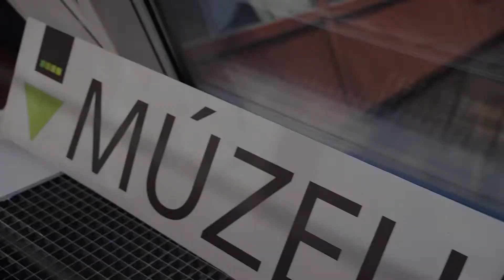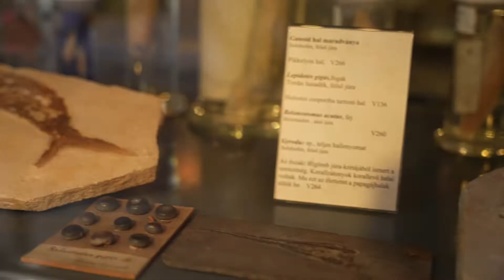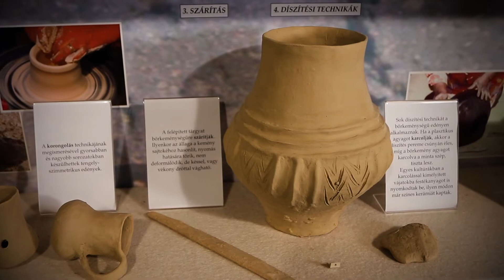20 éves az ELTE Természetrajzi Múzeum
A jubiláló Természetrajzi Múzeumot 2022. június 17-én egyetemi vezetők, valamint a múzeum korábbi és jelenlegi munkatársai köszöntötték.
Az ünnepséget megelőző tárlatvezetésen a múzeum munkatársai a gyűjteményeket bemutatva kiemeltek néhány itt őrzött, különleges műtárgyat. Ilyen például az összeesküvés áldozatául esett Árpád-házi herceg, Macsói Béla karddal összevagdalt koponyája, az első Földön kívüli eredetűként azonosított kőzet, egy pallasit meteorit vagy a matematikai érettségi feladatok gyűjteménye 1893-ból.